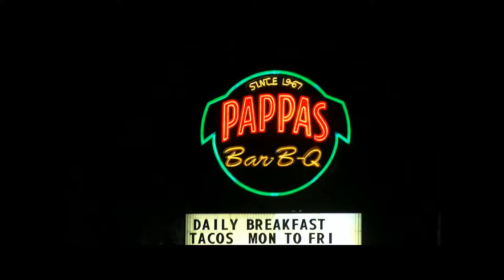PAPAS BBQ 3/29/14 HOSTED BY THE MAJESTIX C.C.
lowriders cruising and having a good time famaliy oreinted at a local BBQ joint in Dallas TX